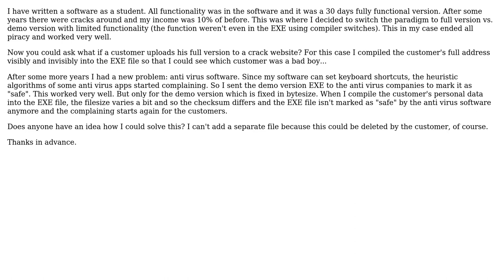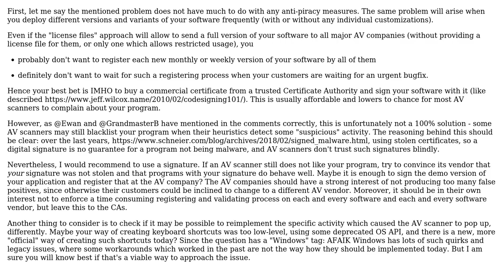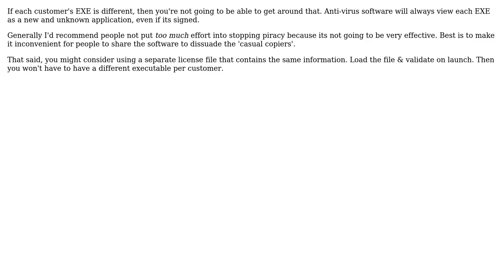Copy protection for Windows software for the case "demo version vs. full version" (3 Solutions!!)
Copy protection for Windows software for the case "demo version vs. full version"

With thanks & praise to God, and with thanks to the many people who have made this project possible! | Content (except music & images) licensed under CC BY-SA | Music | Images & others | With thanks to user The_Unknown user GrandmasterB user Ewan user Doc Brown and the Stack Exchange Network Trademarks are property of their respective owners. You are responsible for your own actions.